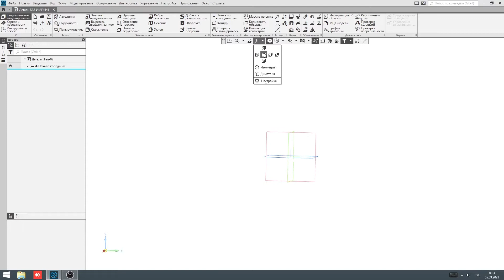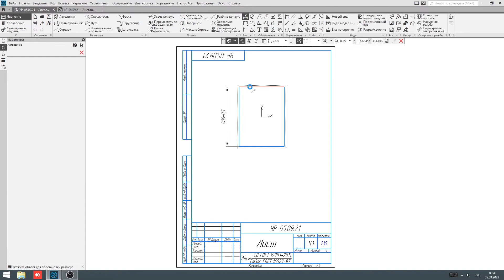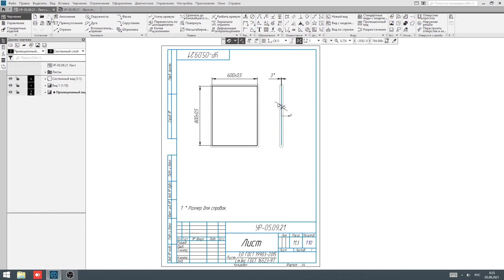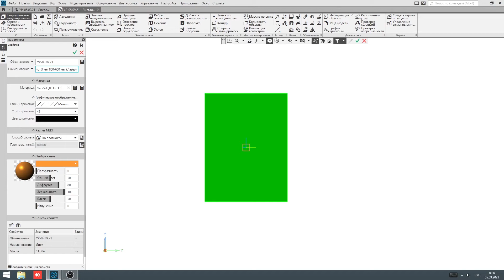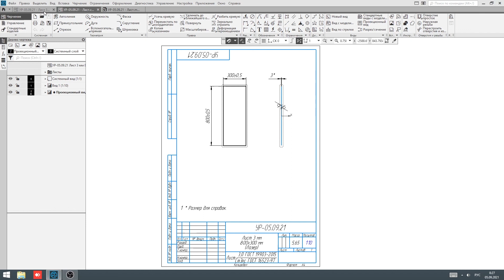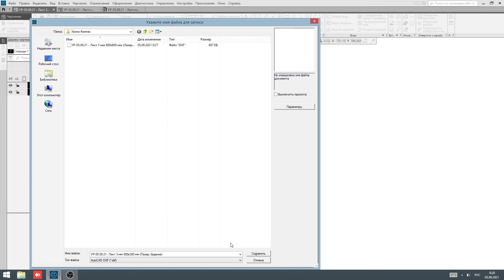Компас 3D для начинающих V19. Основы, создания документа для лазерной резки из детали. DXF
Компас 3D для начинающих V19. Основы, построение детали из эскиза при помощи элемента выдавливания, назначение материала. Основы, создания документа для лазерной резки из простой заготовки. DXF

В данном уроке показано построение детали из эскиза, назначение для детали материала из справочника и создание чертежа по модели с привязкой размеров. Основы, создания документа для лазерной резки из просто заготовки. DXF